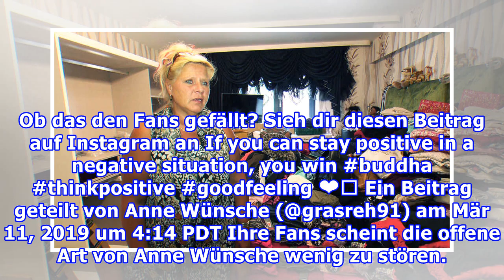BTN: „Berlin Tag und Nacht“-Star zieht sich aus und zeigt pralles Dekolleté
Ex-BTN-Star Anne Wünsche lässt auf Instagram gerne ihre Reize spielen und zeigt, was sie hat. Aufreizend posiert sie in knapper Bekleidung. Ein Detail erregt besondere Aufmerksamkeit.13. März 2019: Von 2011 bis 2015 war sie der Star in der RTL 2-Serie „Berlin Tag und Nacht“. Heute versorgt sie ihre ...